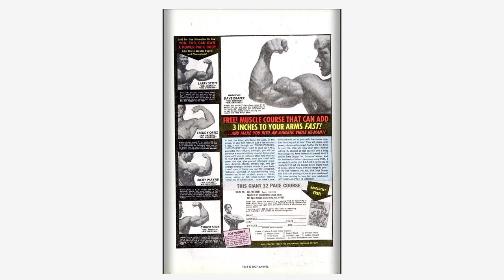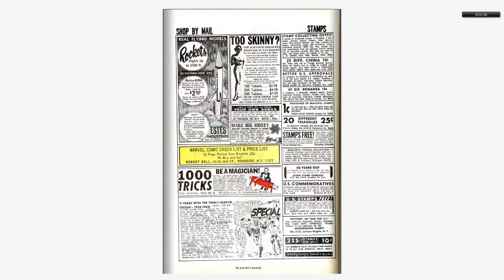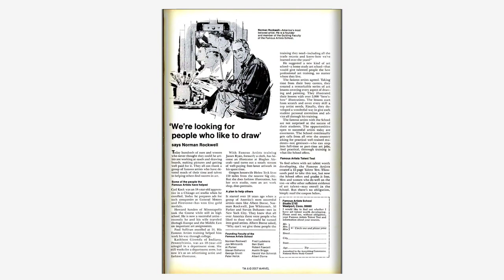196806 Captain America v1 102